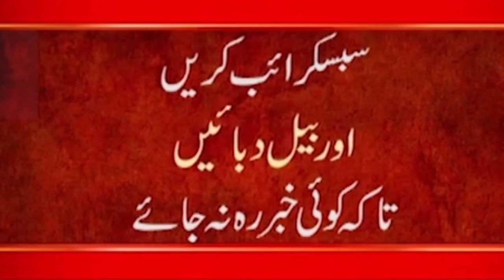New Video Leaked TikToker Ayesha Akram | Ayesha Akram Latest Video | Ayesha Akram ki gandi videos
24ARNews News is Pakistan’s Number 1 News channel known for its quality programs and authentic news. It is Pakistan’s most trusted channel that not only cover news and updates related to Pakistan, but also from around the world.